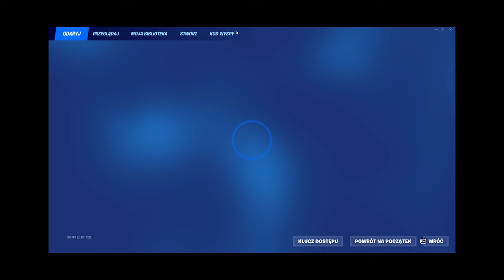Jak wbić SZYBKO 200 level w nowym sezonie!